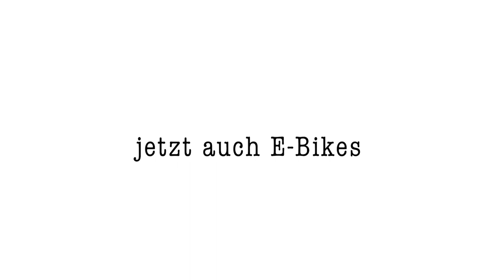E Bike mieten in La Palma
Specialized Fully E-Bikes Vermietung